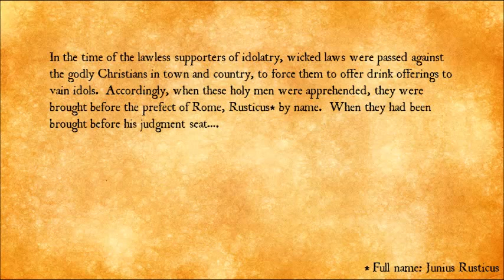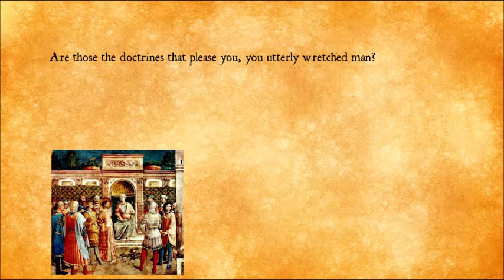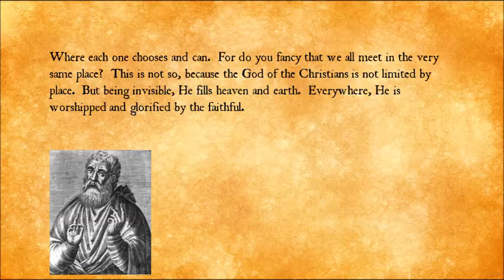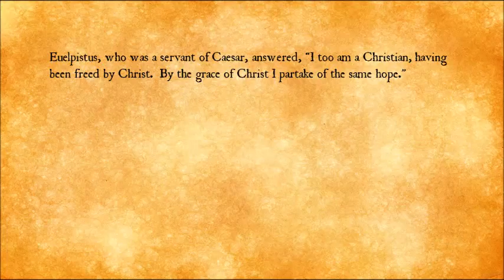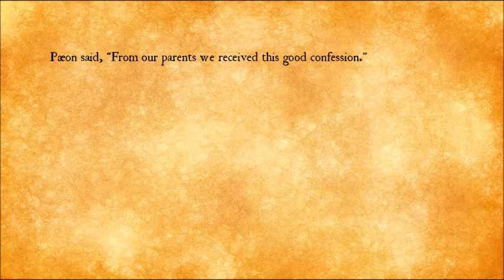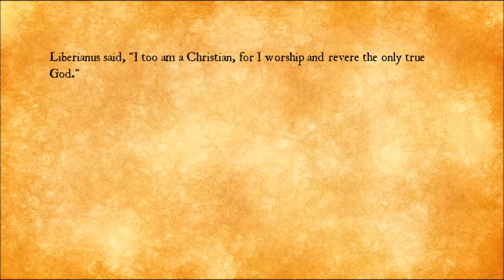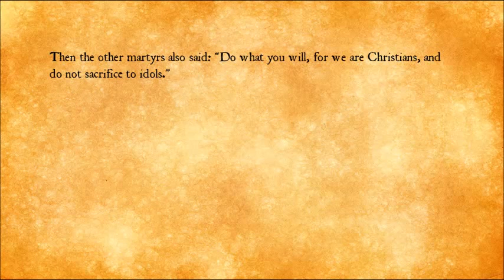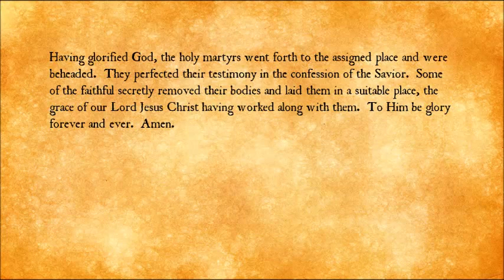A Reading of the Martyrdom of Justin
This video is a reading of the Martyrdom of Justin.  Around AD 165, he and his companions appeared before the Roman prefect, Junius Rusticus, a teacher of Marcus Aurelius.  They made a good confession and were beheaded.  His companions where Chariton, Charito, Euelpistus, Hierax, Paeon, and Liberianus.

This reading attempts to present the Martyrdom of Justin in more modern English.  For example, "thee" and "thous" have been replaced with "you" and spellings have been rendered in common American usage.  The footnotes that refer to the Scriptures and my footnotes in parentheses have been included in the video, but will not be read.